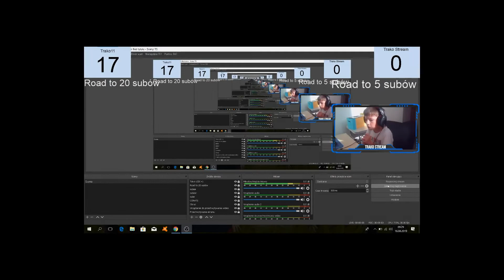Specjal...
Dziękuje za dwa lata💙💙💙💙💙💙💙💙💓💓

Zostaw suba itd i like dla zasięgu!

Discord Trako#6303

Komputer🖥
Karta Graficzna Rtx2060
Procesor Intel core i7 10700
16 gb ramu
1tb hdd
512gb ssd

Peryferia
Myszka Steelseries Rival 3🖱
Klawiatura ⌨
Słuchawki🎧
Mikrofon 🎤  Tracer studio pro
Kamerka webcam/handcam logitech c160

Narzędzia🛠
śwatło no name
Kamera/aparat📸 Sony dsc-hx90 1080p